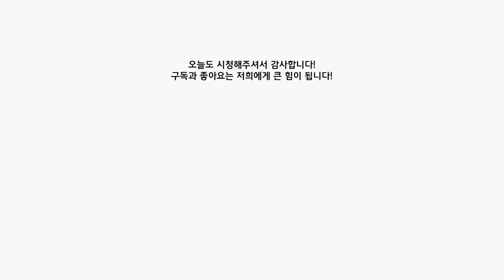[전대하다] 전남대 전남대 문화인류고고학과가 궁금해요!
이번 '전대하다'는 문화인류고고학과입니다!
시간내서 인터뷰에 응해주신 최병희 학우님께 감사드립니다
문화인류고고학과를 잘 몰랐던 분들과 입학을 바라시는 분들께 도움이 될 것 같습니다